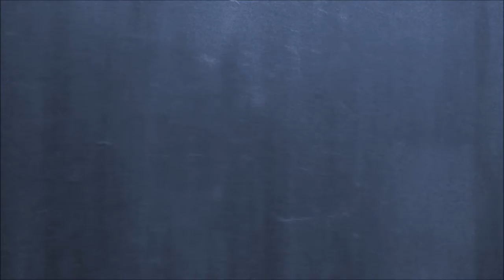Blue Door Brown Door